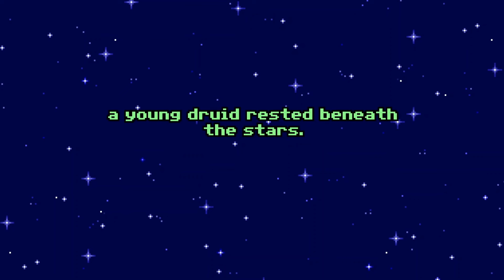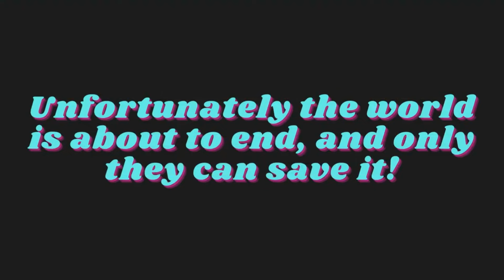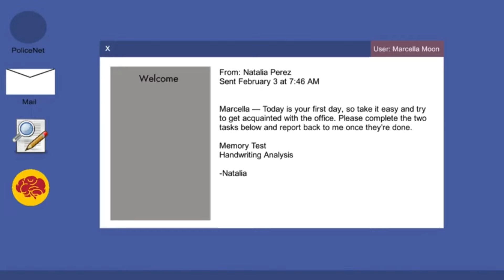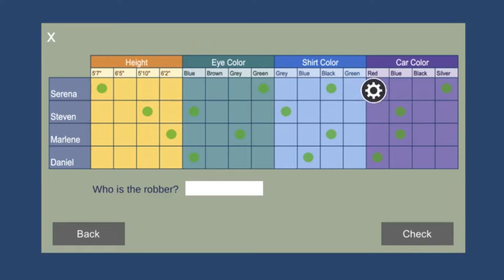5 NEW ADVENTURE GAMES to play in APRIL 2024! | New Adventure Game Releases!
Here are 5 brand new adventure games to play which are being releases in April 2024! Not too many games coming out this month, but there are however a lot of high quality adventure game releases to play!